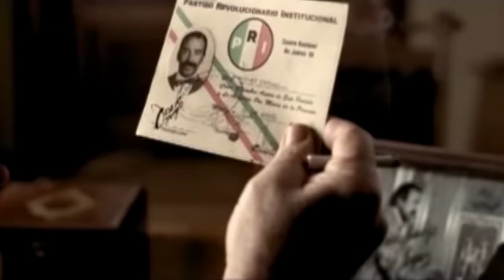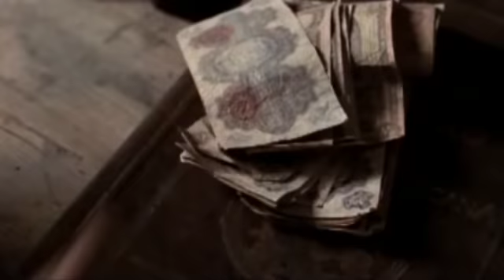TRAILER LARGO PELÍCULA "LA LEY DE HERODES" DE LUIS ESTRADA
Trailer Largo (no oficial) de ésta recomendadísima gran película que refleja una total realidad de nuestra deprimente situación política, pública y administrativa Latinoamericana. No puedes perderte este espectacular film del Director, Guionista, Escritor y Productor de Cine Mexicano Luis Estrada, que alguna vez fue vetado en México, pero que al final salió a la luz. Busca también otros títulos de Luis Estrada como: "La Dictadura Perfecta" y "El infierno", entre otros.